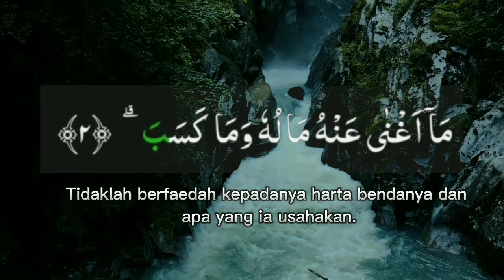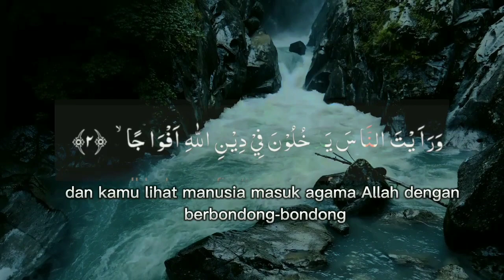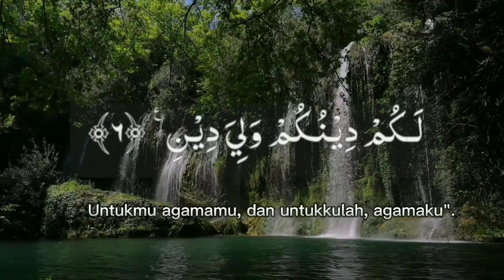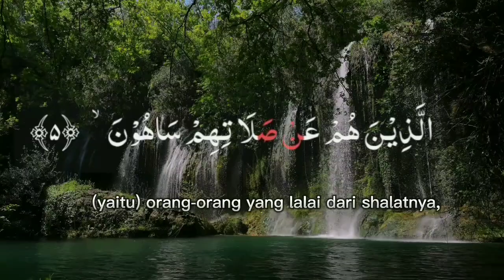Tadarus Merdu Juz 30 Suroh Ke : 111-110-109-108-107// Bersama Ustdz Rahmat